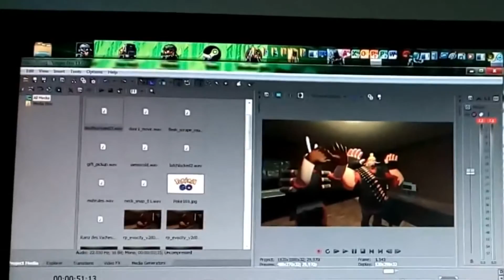[GMOD] Pokemon Go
Best app game 2016

Ha jokes xD

This took me a while to make and its also the first time I made a Gmod stop motion video. Feel free to give me some feedback.

I don't plan on making a Gmod stop motion series.

As always thanks for supporting me :D